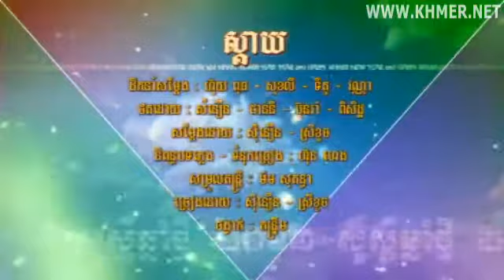RHM VCD 187-11. Sday (Sineoun ft. Srey Khuoch)